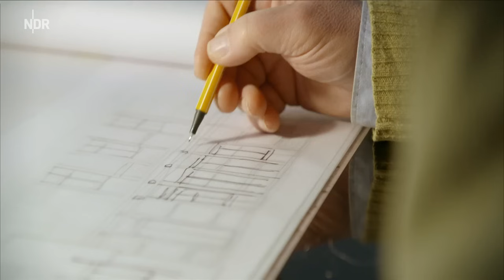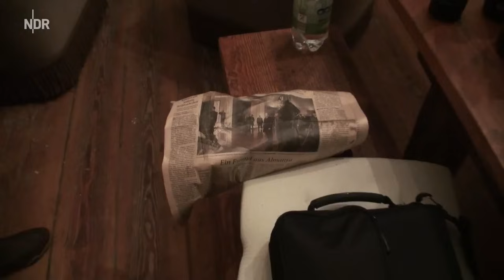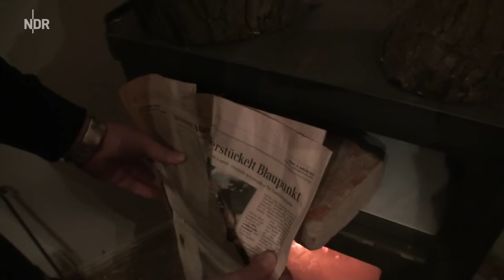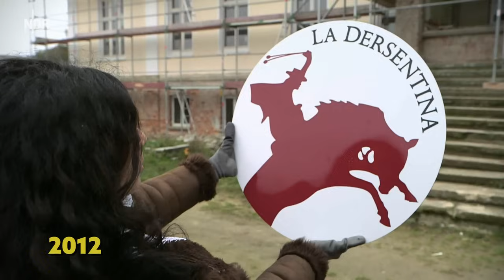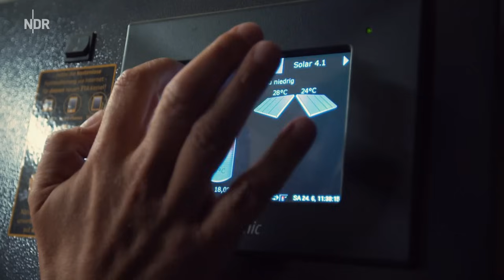Gutshausretter in MV: Gutshaus Dersentin - Die Pfennigfuchser | Folge 2 | NDR Doku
Seit über zehn Jahren begleitet der NDR eine Gruppe von tapferen Gutshausrettern in Mecklenburg-Vorpommern. Die schönsten Szenen der Reihe "Mit Mut, Mörtel und ohne Millionen" und bisher unentdeckte Privataufnahmen werden nun durch die Gutshausretter selbst noch einmal angeschaut und kommentiert. Lachen und Weinen liegen dabei dicht beieinander. Sie bewerten das Geschehen aus heutiger Sicht, sprechen über Fehlschläge und Erfolge und lüften das eine oder andere Geheimnis.

Sönke Johannsen und Adriana Acosta bauen seit über zehn Jahren am neoklassizistischen Herrenhaus von Dersentin, pendeln dabei zwischen Buenos Aires, Zürich und Mecklenburg hin und her. Höhenflüge und Tiefschläge lösen sich auch hier regelmäßig ab.

Im Herrenhaus wurden schon große Bälle gefeiert, aber das sanierte Dach hat schlimme Gammelstellen. Ein riesiges Nachbargrundstück wird von Deutschlands größtem Geflügelzuchtunternehmen gekauft! Und mitten in der frühen Sanierungsphase wäre fast noch die Beziehung von Adriana und Sönke zerbrochen. Aber jetzt ist alles wieder in Butter. "Wir sind gewachsen mit dem Haus. Es reflektiert unser Leben", sagt Adriana Acosta.

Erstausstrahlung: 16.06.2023